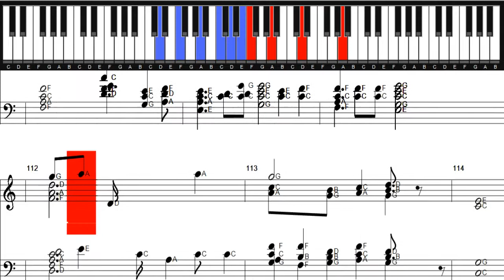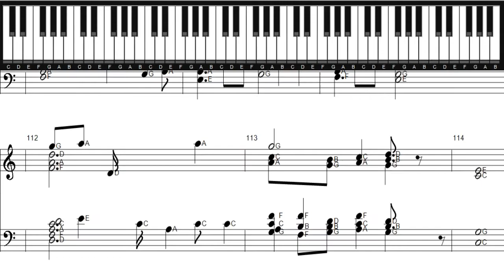98 Degrees Because Of You Piano Cover | Piano Sheet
98 Degrees Because Of You Piano Cover |
Piano Sheet

Video Link Other:
Alone on The Way by Piano Boy
Evanescence Breathe No More Piano Cover
Aaron Neville Don't Know Much Piano Cover
Britney Spears Everytime Piano Version
Aaron Tippin Ain't Nothin' Wrong With The Radio
Jason Aldean Yau Make It Easy Piano Version
Nicolas Thing Best Mainstream Melodies Piano
Ave Maria Piano Cover by Charles Francois G
Beauty and The Beast Piano Cover
Kelly Clarkson Because of You Easy Piano
Sunshine Of Your Smile Easy Piano
Star Of Bagdad Easy Piano By Bandari
Blue Angel by Chet Atkins
Garland Of Old Fashioned Roses Piano Tutorial
This Is What You Came For by Calvin Harris ft Rhianna